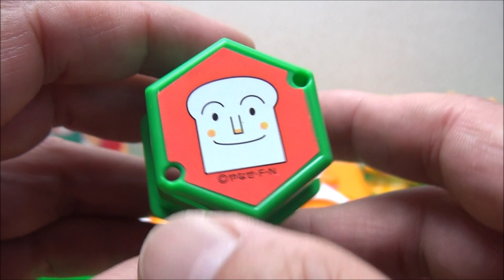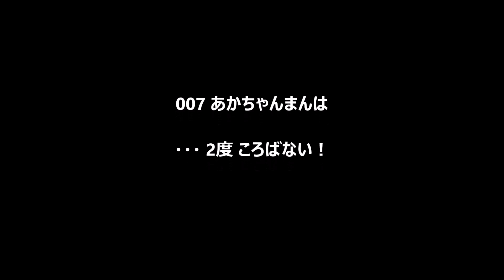アンパンマンおもちゃ びっくりどっきりパズル Jump up! Anpanman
アンパンマンおもちゃ　びっくりどっきりパズルであそんだよ！
ドキドキ　パズルをいくつ はめられるかな？
はやくしないと 時間がなくなっちゃうよ～！

007あかちゃんまんは 2度死なない！

ウルトラマンも びっくり！

声の出演：ウルトラマン（麺タイマー）